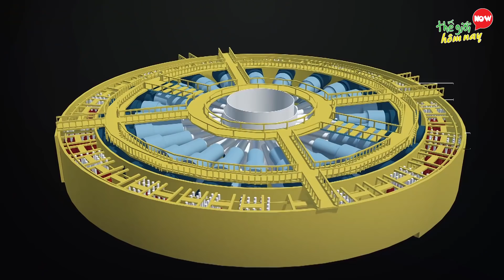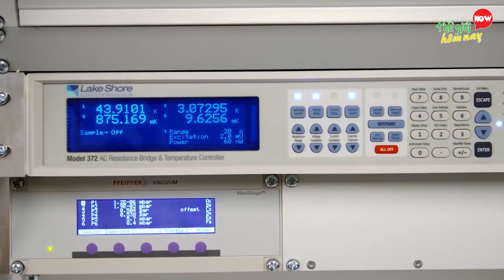5 Thiết Bị Khổng Lồ Trung Quốc Sản Xuất Khiến Thế Giới Lo Sợ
5 Thiết Bị Khổng Lồ Trung Quốc Sản Xuất Khiến Thế Giới Lo Sợ

Chào các bạn, chúng ta đều biết Người Trung Quốc từ xa xưa đã có những phát minh làm thay đổi thế giới và nhiều phát minh vẫn được sử dụng đến tận ngày này. Và trong giai đoạn hiện nay sự chuyển mình của Trung Quốc với tư cách là một cường quốc kinh tế và quân sự lớn với nhiều phát minh vượt bậc về công nghệ đã góp phần không nhỏ vào việc giúp ích cho cuộc sống con người ngày một tốt hơn, tuy nhiên một trong số đó cũng trở thành thách thức đối với nhiều quốc gia, bao gồm cả Mỹ. Bạn nghĩ Trung Quốc đã tạo ra những thiết bị gì mà khiến cả thế giới lo sợ? Để biết được câu trả lời, chúng tôi mời bạn xem video sau đây để thấy sức đe dọa của quốc gia đông dân nhất thế giới.

5. Kính Viễn Vọng Lớn Nhất Thế Giới
4. Z-Machine Phiên Bản Trung Quốc
3. Mặt Trời Nhân tạo
2. Máy Tính lượng tử
1. Máy Radar Laser lớn nhất thế giới